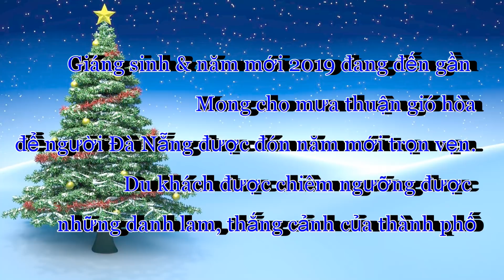ĐÀ NẴNG - MƯA dữ dội chiều 10/12/2018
Trước tiên xin cảm ơn các bạn bè thân hữu gần xa đã điện thoại, email hỏi về tình hình mưa ngập ở Đà Nẵng.
Chiều nay Đà Nẵng lại đón nhận một cơn mưa lớn, đường lại ngập lụt.
Mình chia sẻ Video này để các bạn tận mắt nhìn thấy mưa lớn & ngập cục bộ trên các đoạn đường quen thuộc: Phan Châu Trinh, Nhà hát Trưng Vương, đường Trần Phú, cầu Rồng phía VTV8, đoàn đường Bạch Đằng đến chợ Hàn...